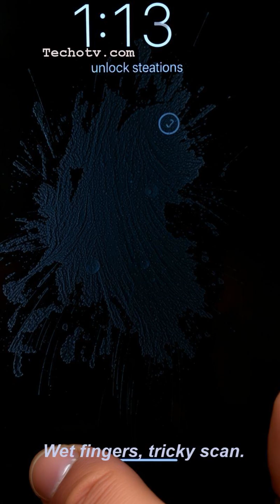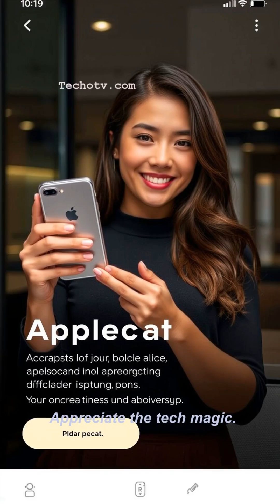Optical vs Ultrasonic: How Your Phone Knows It's You!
Ever wonder how your phone unlocks just from your touch? This short dive explains the tech behind optical and ultrasonic fingerprint scanners! Learn how older optical scanners work like tiny cameras and how newer ultrasonic ones use sound waves for a faster, more accurate 3D scan, less bothered by wet fingers. Discover the sci-fi tech making your phone more secure!